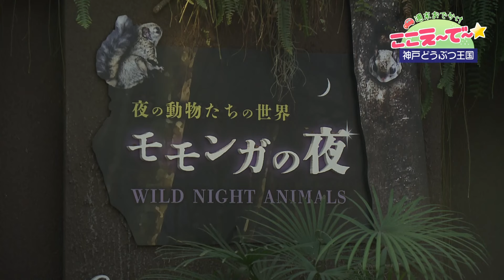【ゴジカル！】週末おでかけ！ ここえ～で～ 神戸どうぶつ王国（兵庫県神戸市）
徳島県のテレビ局・四国放送の情報番組「ゴジカル！」で放送中！

ゴジカル！